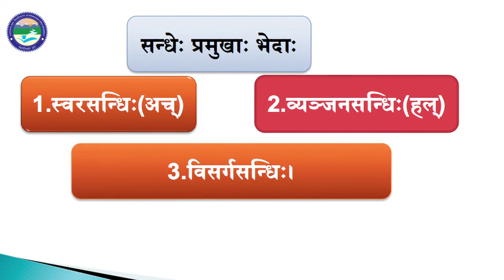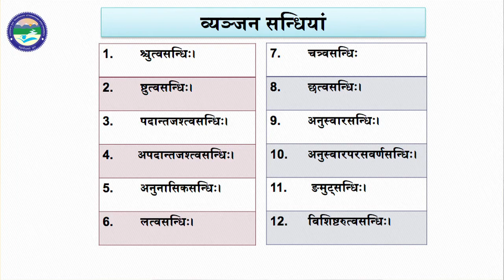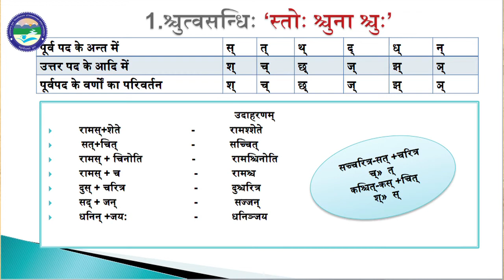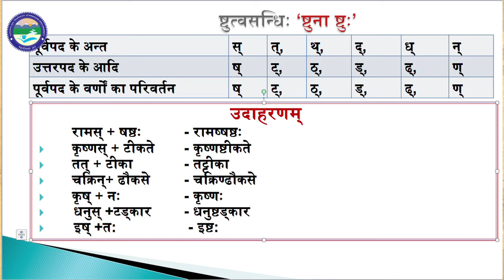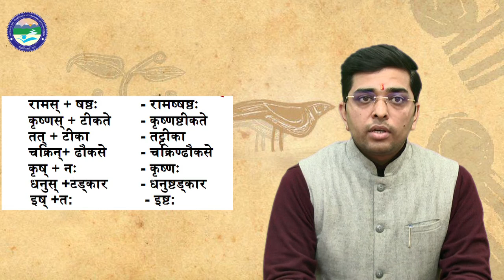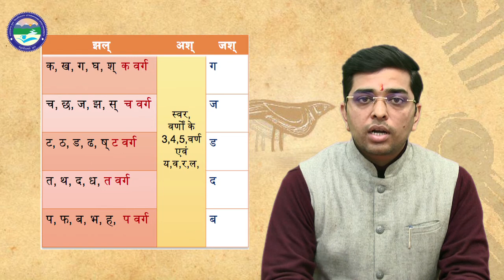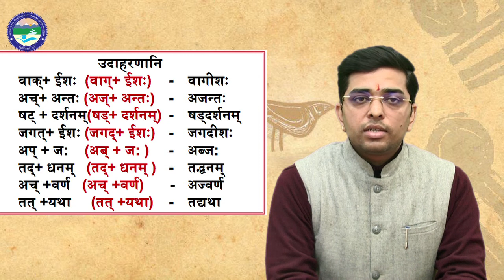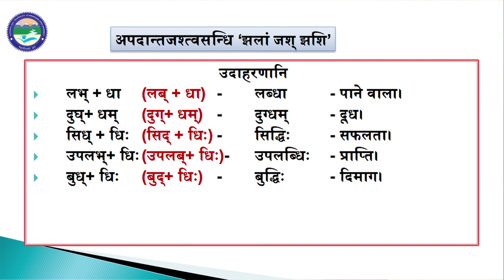व्यञ्जन सन्धिः हल् सन्धिः भाग 02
By : Dr. Neeraj Joshi (Deptt. of Sanskrit)